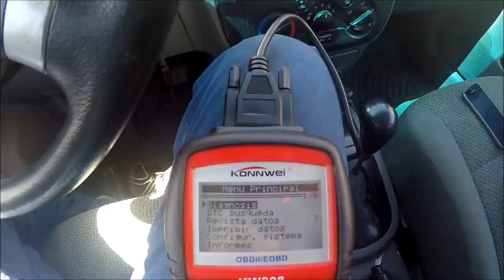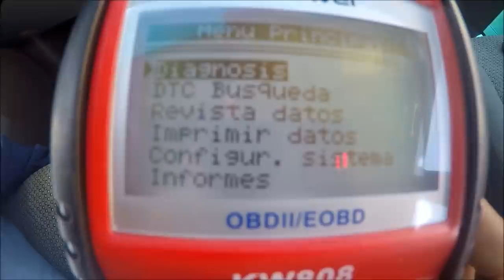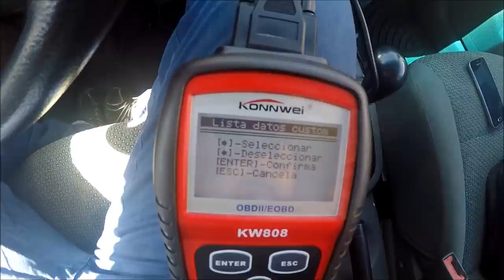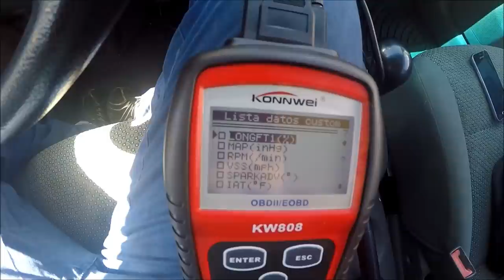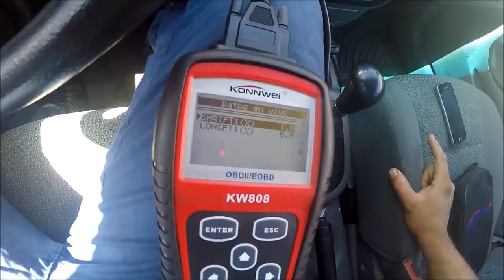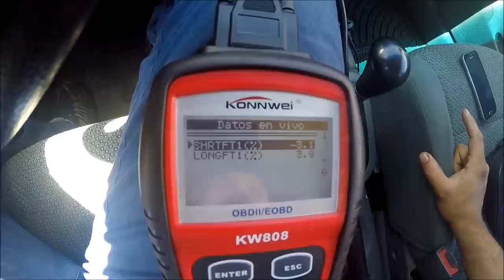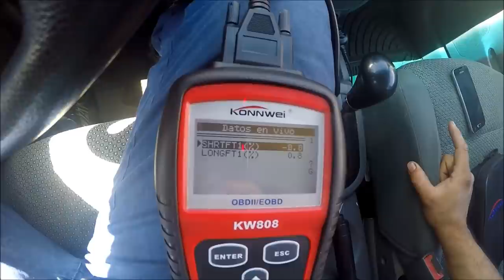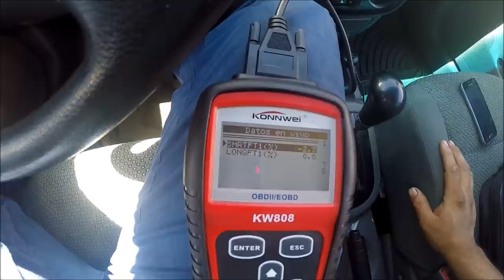Lo que no sabes del FUEL TRIM de tu carro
Hablamos sobre el ajuste de combustible FUEL TRIM usando un escaner pro.